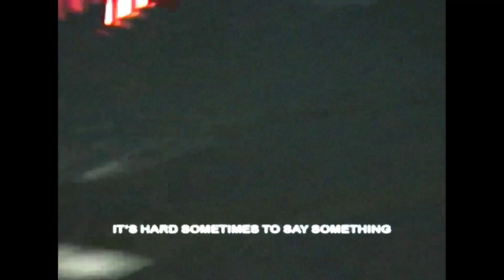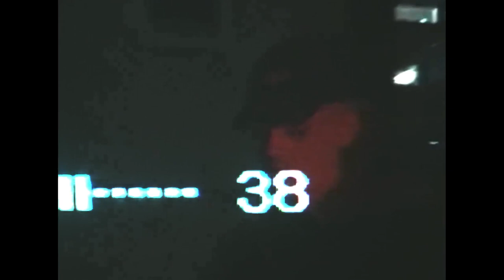Frazier Blue - Sometimes (Official Video)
Video Credit © :  Frazier Blue